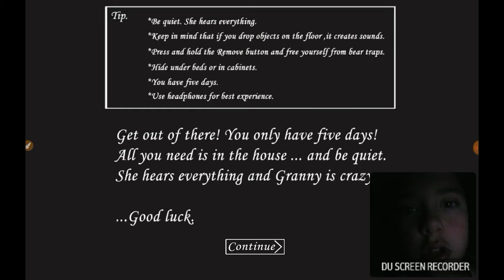PLAYING GRANNY AT 3AM!!!!! (INSANE)